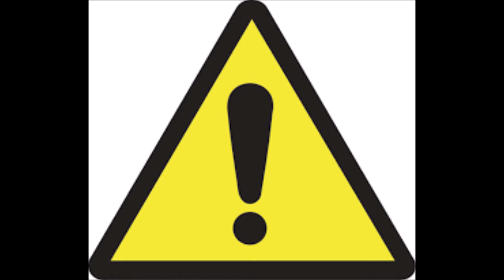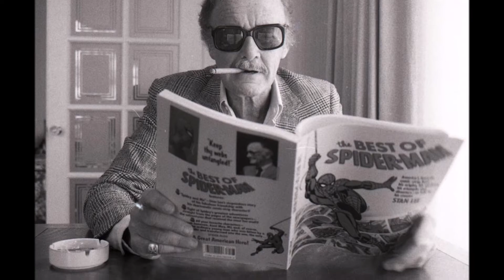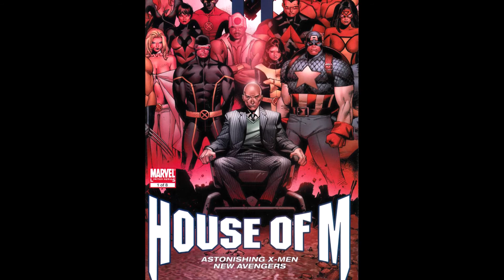Why Are the X-Men Terrible?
In this video I go over the reason for the x-men's creation, as well as why they've changed over the years, and why changes to their background have ruined the concept of the x-men as well as made it impossible to enjoy them.